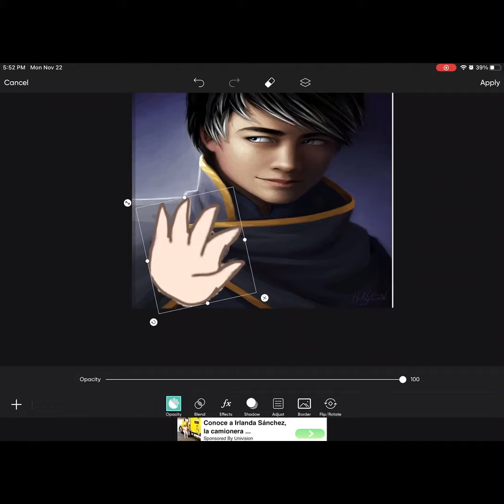My inspired 80 sub special!